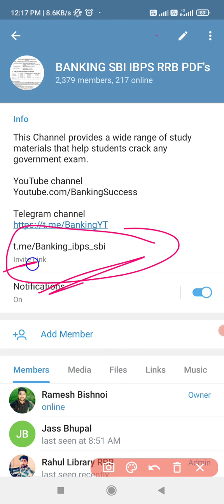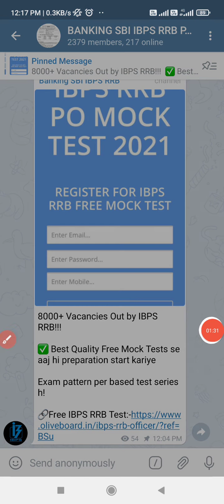Poll. RRB PO CLERK 2021 || Which state You apply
search on telegram @Banking_ibps_sbi